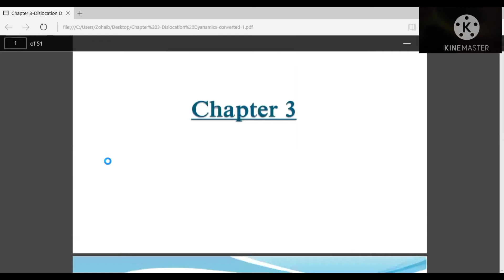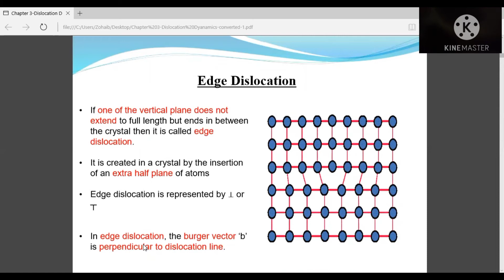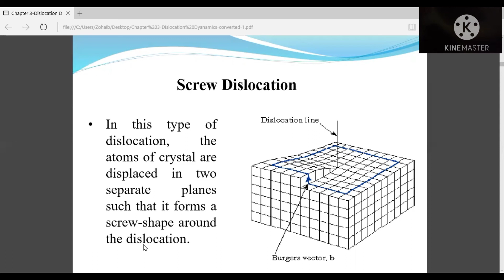what is dislocation and discuss in types// Edge dislocation //screw dislocation